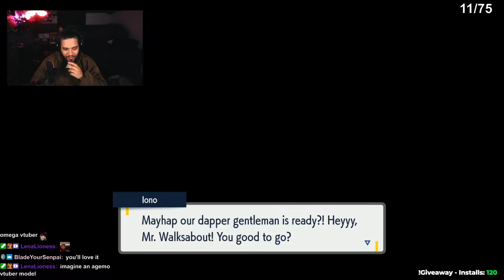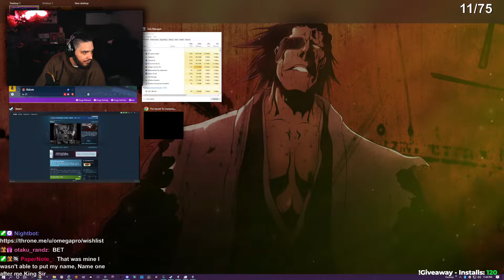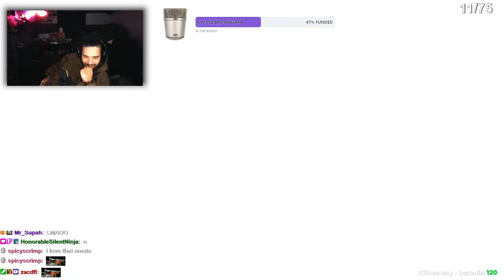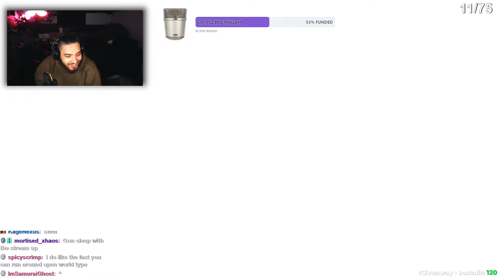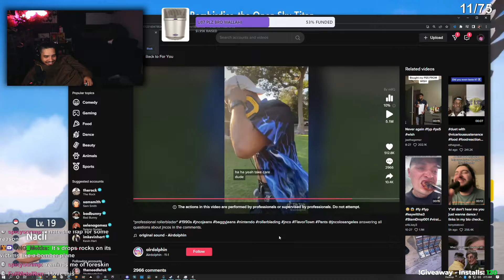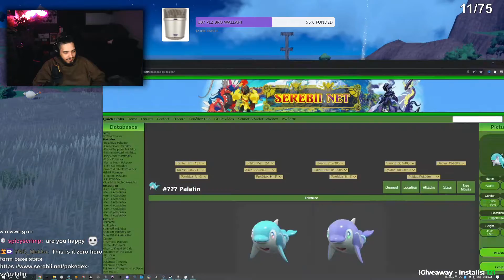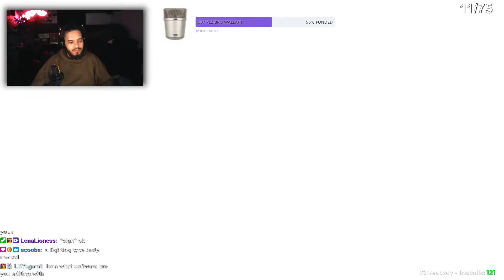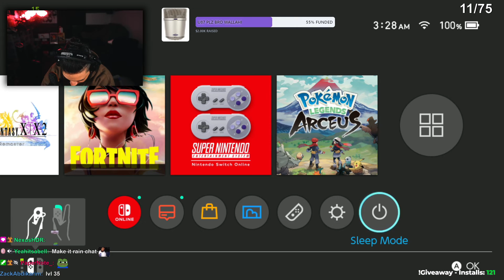3 | Getting A New Bed While Playing Pokemon Violet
OmegaPro November 23 2022 pt2 | MINI MEAT MAFIA, REPORT FOR DUTY !THRONE !giveaway | !YOUTUBE !FASHION

00:00:00 - Intro | Back To Pokemon Violet
04:49:06 - Getting A Bed?
05:03:36 - Outro

Channel Managed By AgMyriad ඞ (NSFW)

If There Are Any Questions Or Requests About The Channel DM The Twitter Above